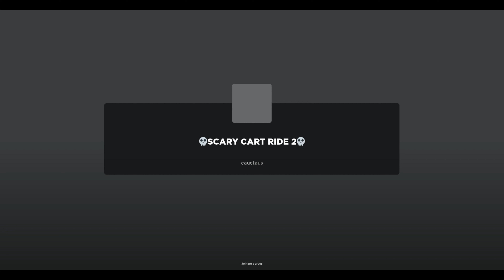SCARY CART RIDE 2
Horror Cart Ride Game on Roblox!